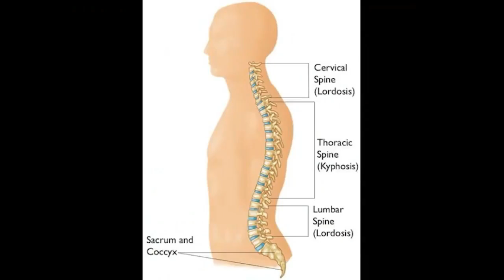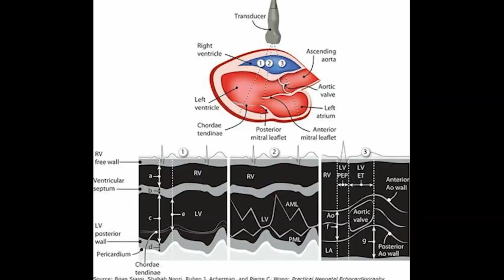एमपीएसी पोलीस उपनिरीक्षक भरती प्रक्रीयेत धगनर,वंजारी समाजावर अन्याय !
ठाकरे सरकारच्या निकामी प्रशासनानं बिंदुनामावलीला केराची टोपली दाखवली-आ.गोपीचंद पडळकर
संपादक-राजकुमार शहापूरकर मोबा. ७७७३९७८१४o